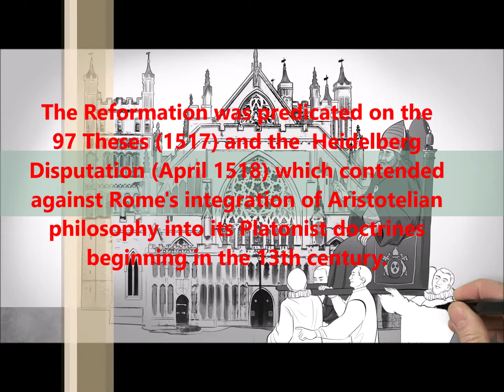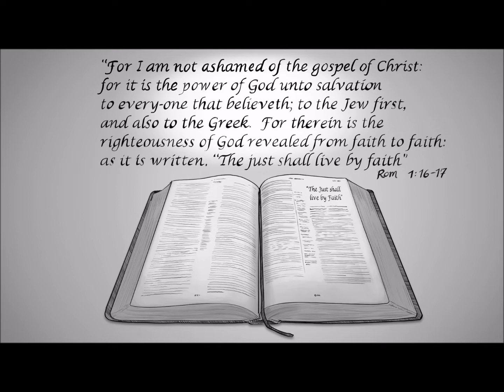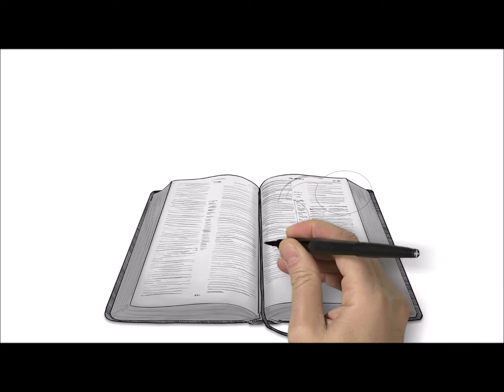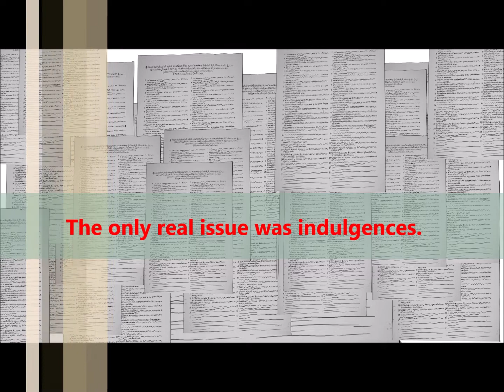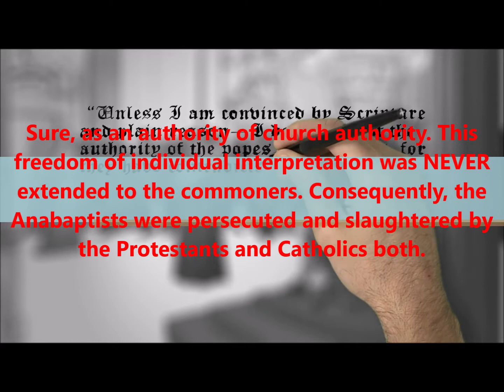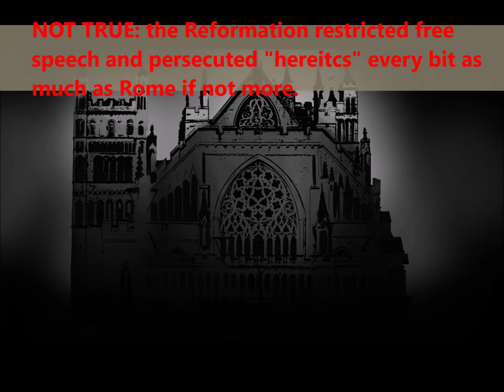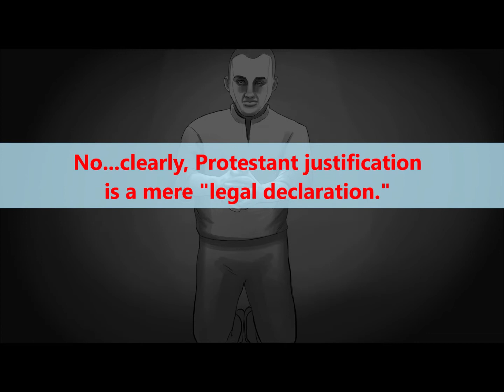The Reformation Lie